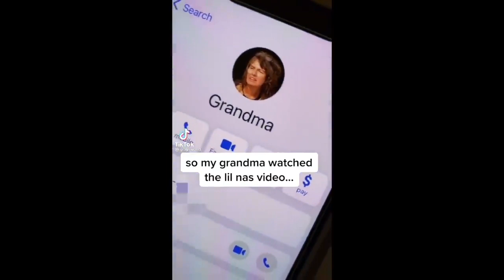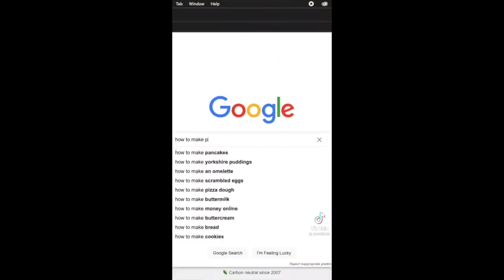tiktok​​​​​​​​​​​​ lgbtqtiktok​​​​​​​​​​​​ gaytiktok​​​​​​​​​CUTE GAY TIKTOKS COMPILATION #17